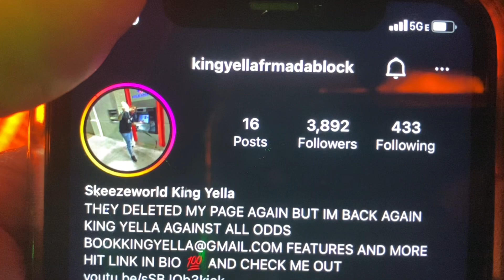KING YELLA SPEAKS ON KEVIN GATES TALKIN BOUT FBG DUCK & LIL DURK 🤯